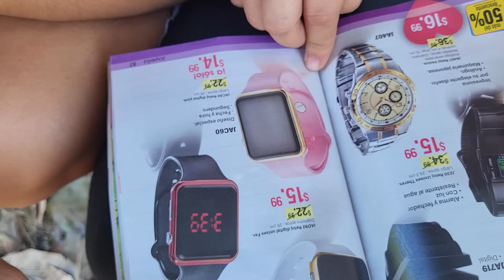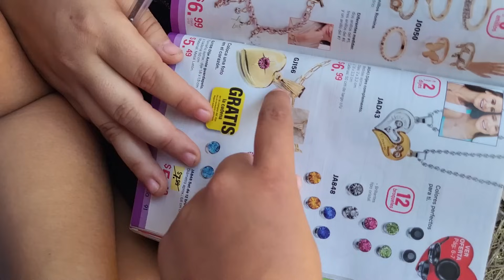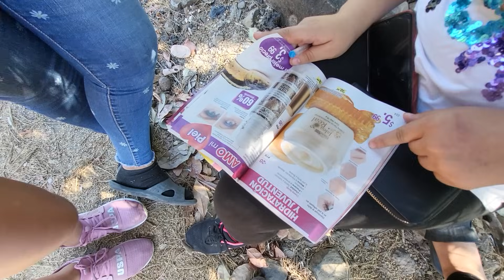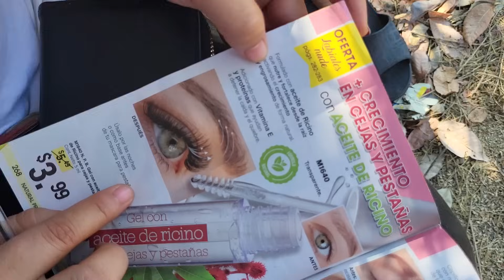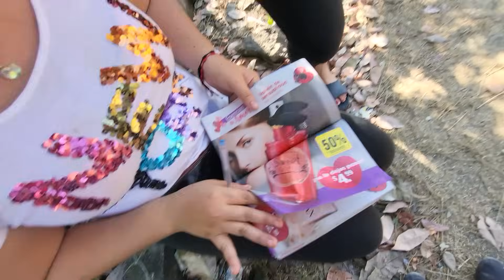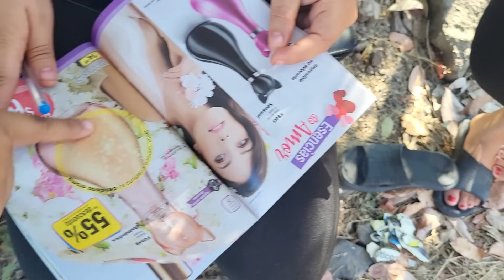Vean el nuevo negocio😱que tienen las chicas😂El Buen Salvadoreño